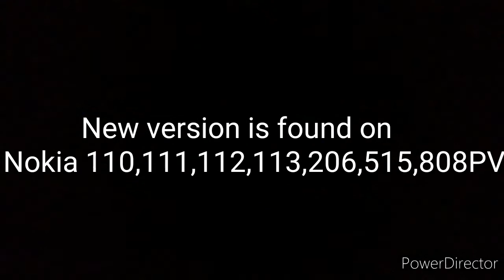There is old and new version of Nokia Ringtone Glow